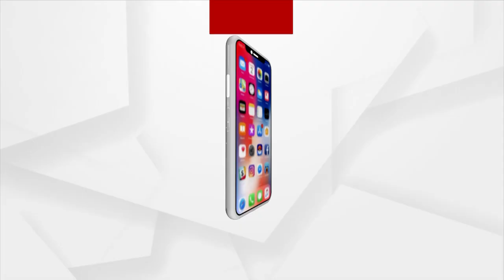Rama Devi Women's University VC Felicitates President Droupadi Murmu